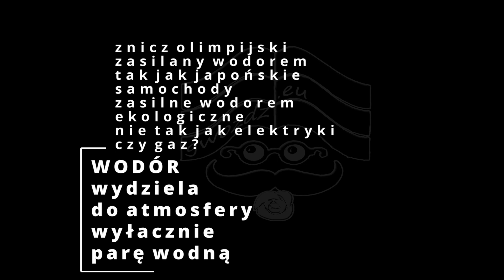TOKYO 2021 DRONY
Jedno z przesłań ceremonii otwarcia olimpiady TOKYO 2020 czyli 2021. Wysokie technologie. Z jednej strony przepiękny pokaz dronów, z drugiej wodór jako ekologiczne źródło zasilania energetyki.